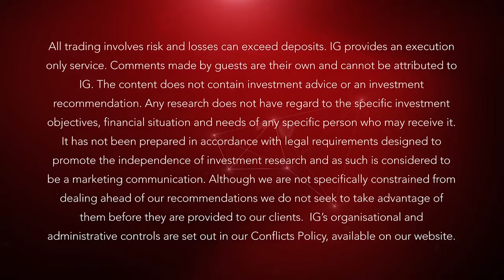What economic data to trade on Wednesday: Eurozone consumer confidence EU refer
22 June 2016: Another day and another EU referendum debate, this time Jeremy Paxman will ask British celebrities and public officials which side they sit. Euro stats and US housing figures will also feature.